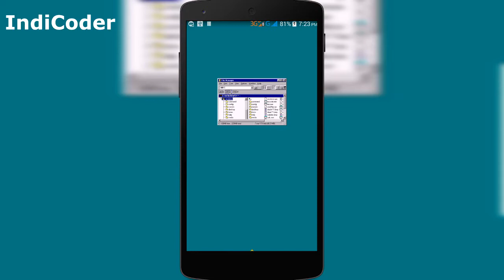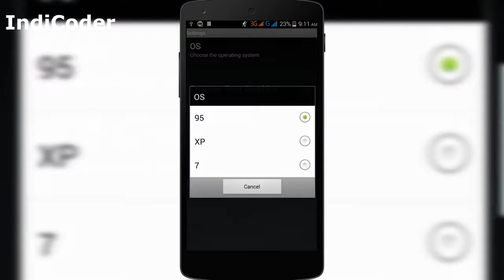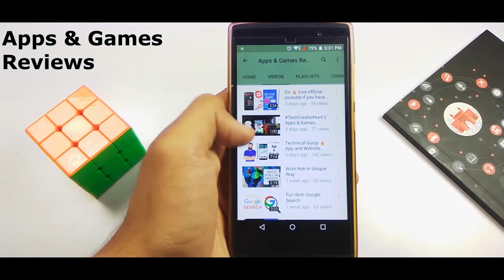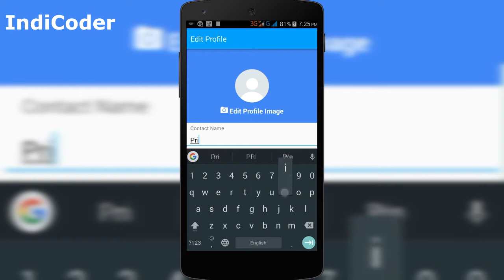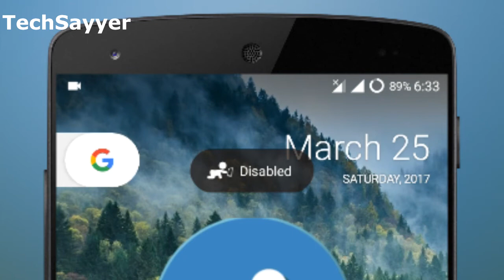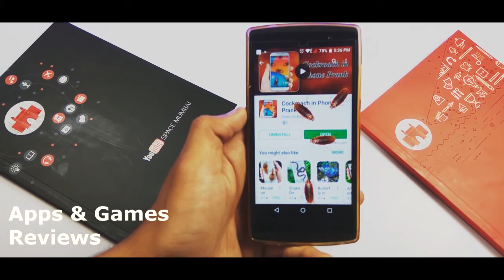Top Prank Android Apps | Hindi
This is video featuring top prank android apps. You can prank your friends using these free android apps. We three people have searched deep; to find the best android apps for prank. So use these top 6 android apps for prank. Now you know how to prank your friends using smartphone.
Top Prank Apps for Android :-

1. Best OS Error Prank
6. Cockroach in Phone Prank

NOTE:- All the content is copyrighted to IndiCoder. Use of any part of this clip without proper authorisation isn't allowed.